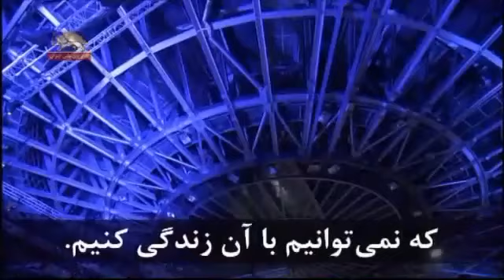شهردار رودى جوليانى